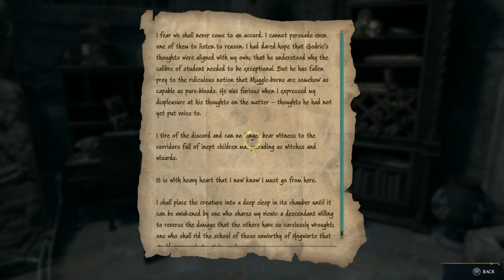Hogwarts Legacy_20230815200642